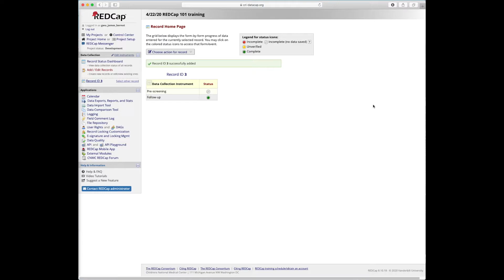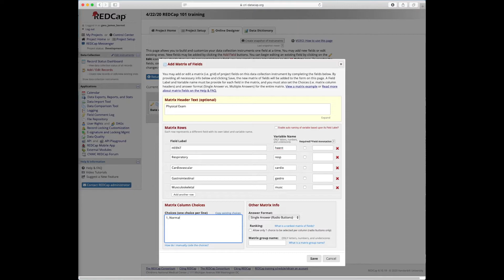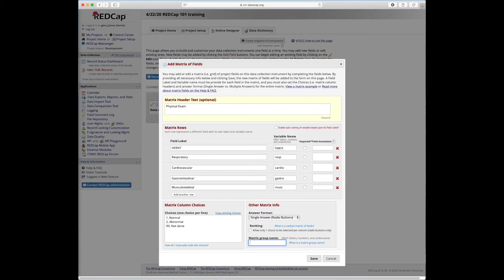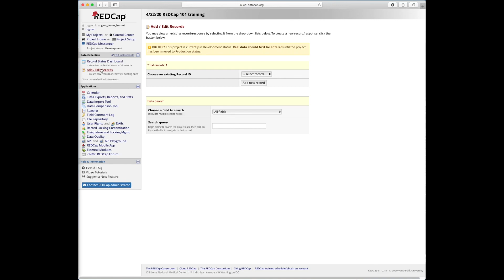REDCap 101 Part 6. Introduction matrices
Guided exercises for building a matrix of fields